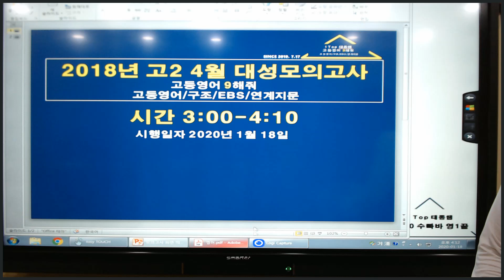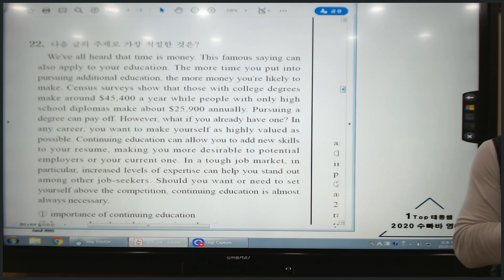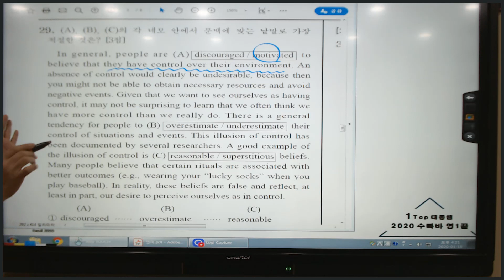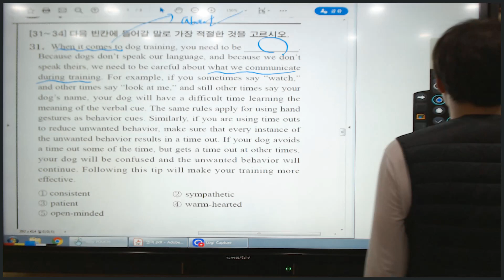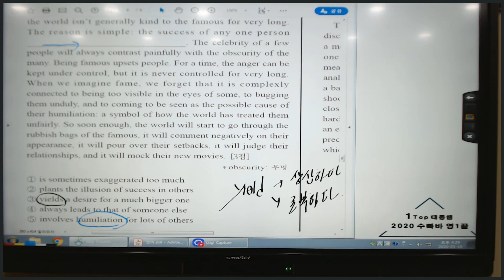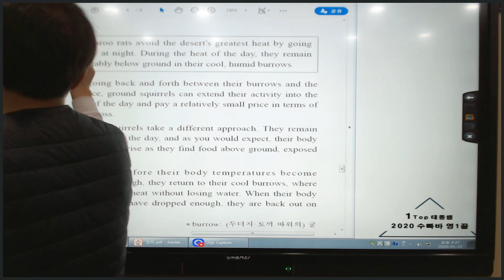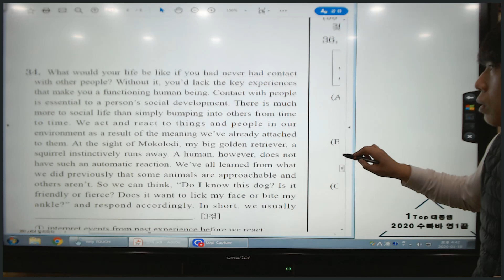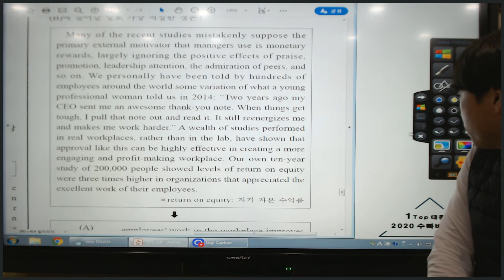2018년 고2 4월 대성모의고사 수업영상